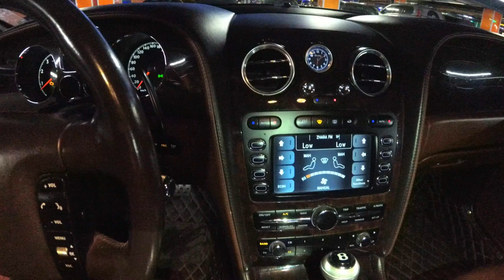Bentley Continental GT W12 2006 Test Обзор Бентли Континенталь 6.0 560 лс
Реквизиты для помощи каналу в развитии:
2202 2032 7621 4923 МИР